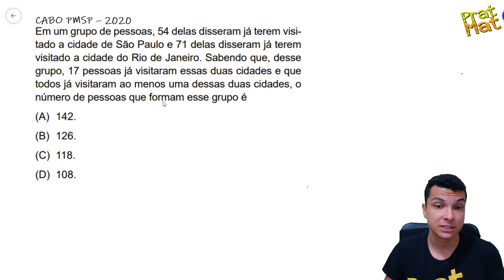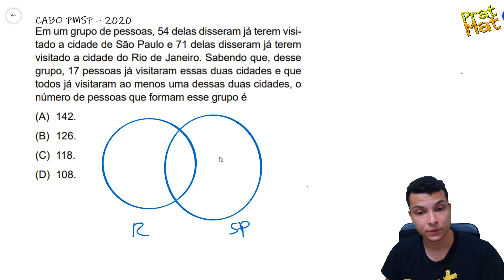1 QUESTÃO DE RLM DE CONCURSO RESOLVIDA- Problema envolvendo conjuntos. (CABO PMSP 2020-BANCA VUNESP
Em um grupo de pessoas, 54 delas disseram já terem visitado a cidade de São Paulo e 71 delas disseram já terem
visitado a cidade do Rio de Janeiro. Sabendo que, desse
grupo, 17 pessoas já visitaram essas duas cidades e que
todos já visitaram ao menos uma dessas duas cidades, o
número de pessoas que formam esse grupo é
(A) 142.
(B) 126.
(D) 108.